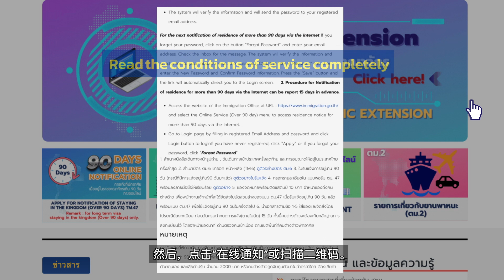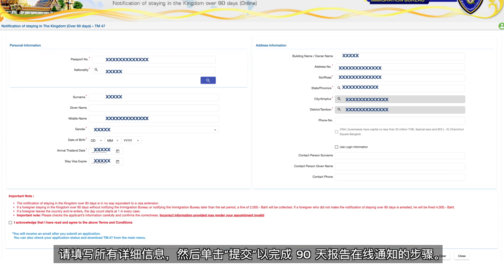📌อยู่ที่ไหนก็แจ้งได้ “90 days online notification” Chi EP5